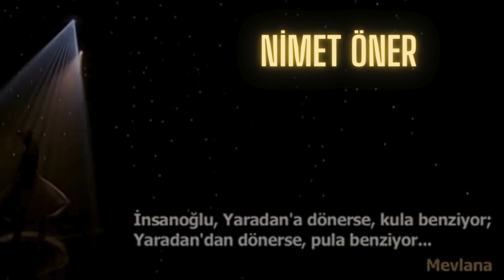Şiir - Şairlik İnsan İşi / Nimet Öner